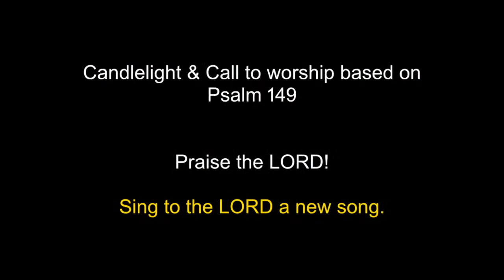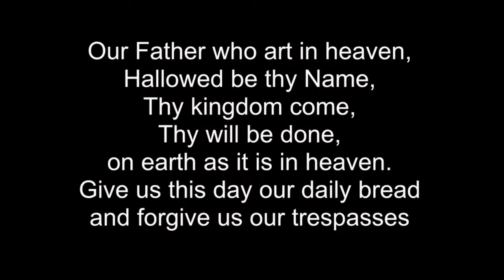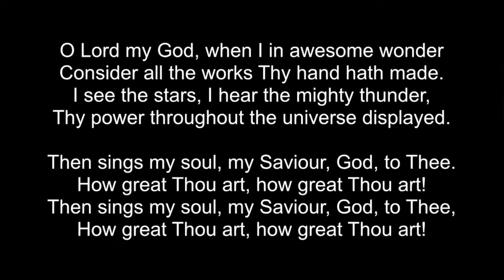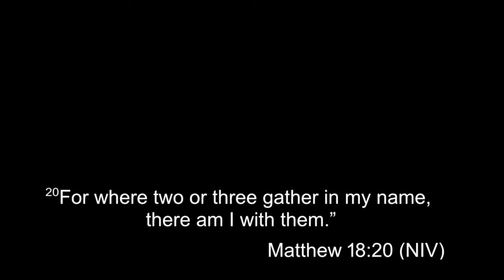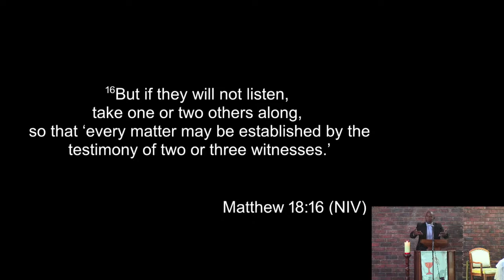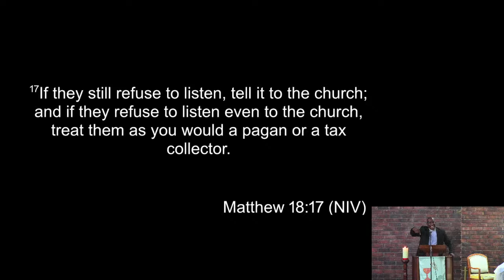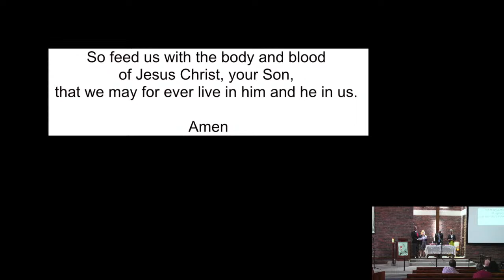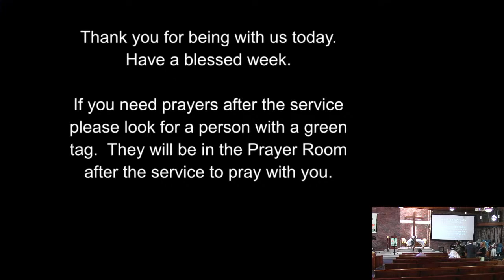2023-09-10 - English Service - Randburg Methodist Church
Randmeth English service.  Broadcast live from church